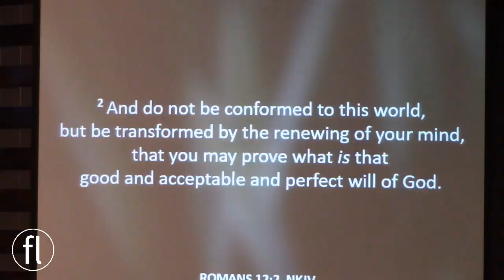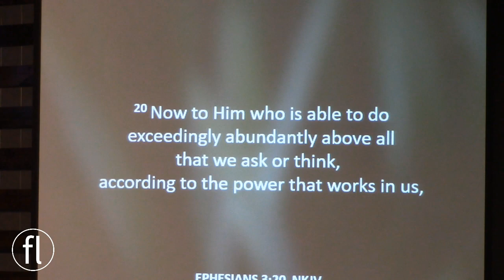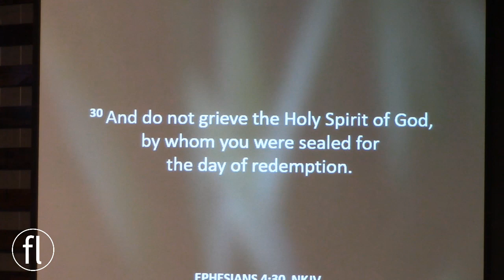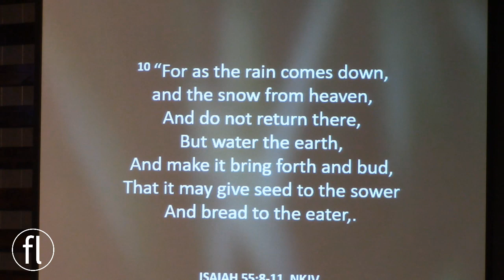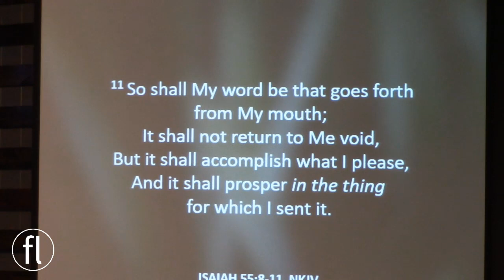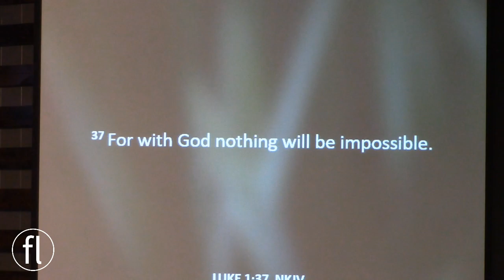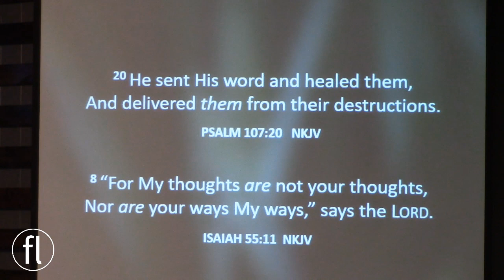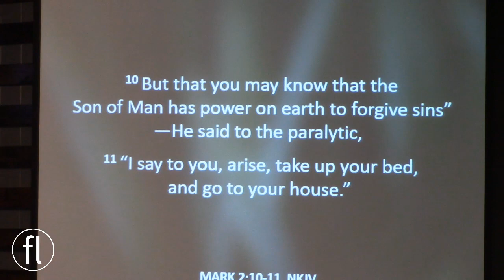Get Ready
Joe Stephens - Get Ready
Freedom Life Ministries | Mattoon, Illinois
3.17.23